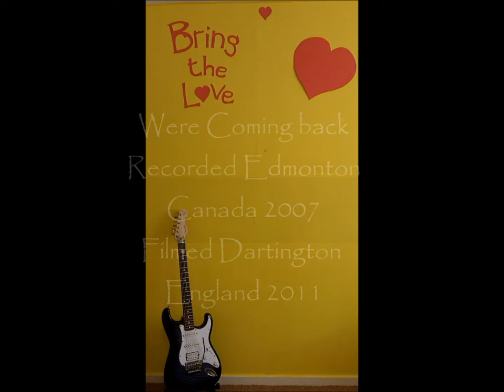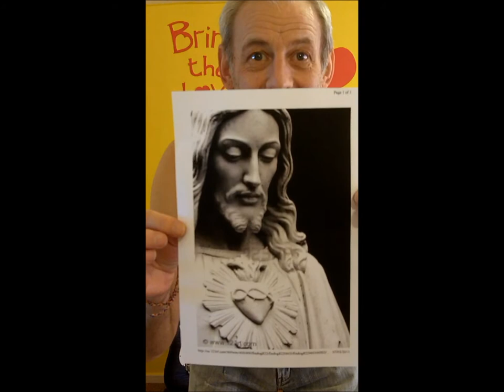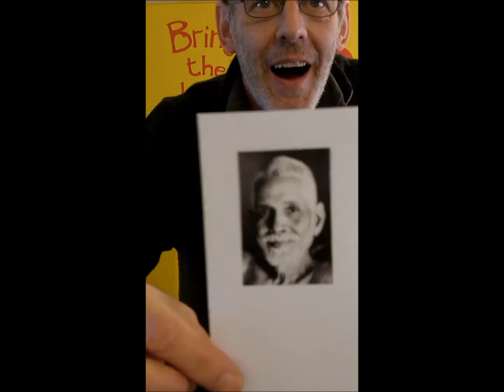Anastasia We're Coming Back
Dedicated to Anastasia from Vladimir Megre's Ringing Cedars